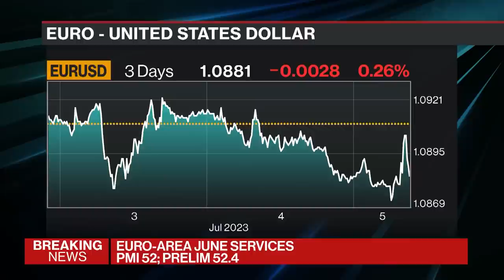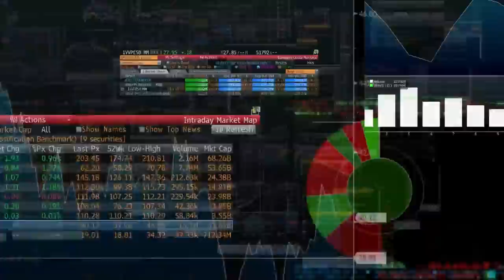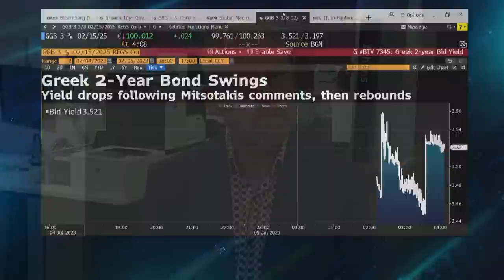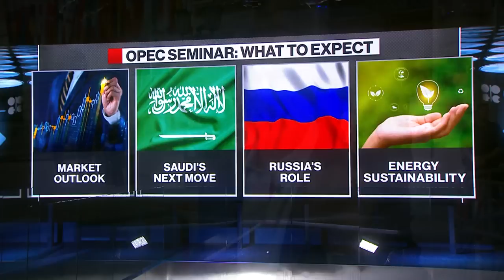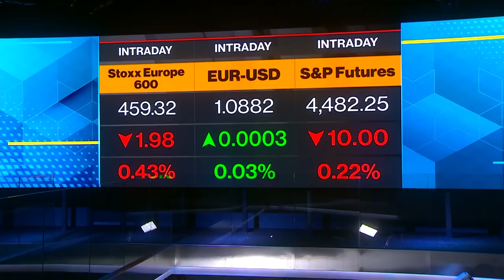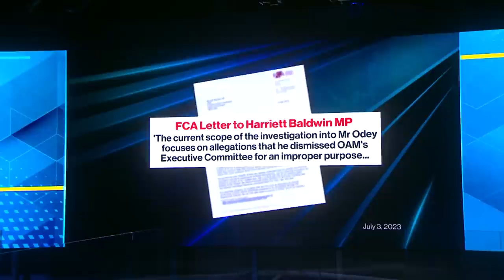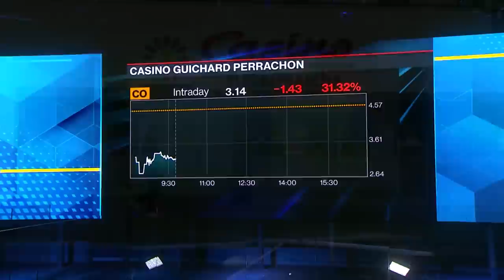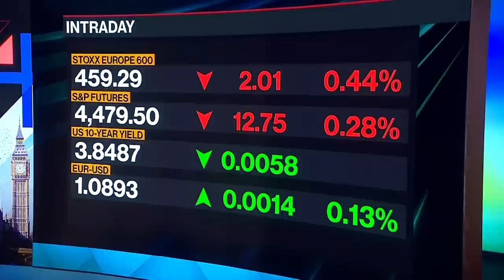'The Pulse With Francine Lacqua' (07/05/2023)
"The Pulse With Francine Lacqua" is all about conversations with high profile guests in the beating heart of global business, economics, finance and politics. Based in London, we go wherever the story is, bringing you exclusive interviews and market-moving scoops. Today's guest: Kathleen McCarthy, Blackstone Global Co-Head of Real Estate.